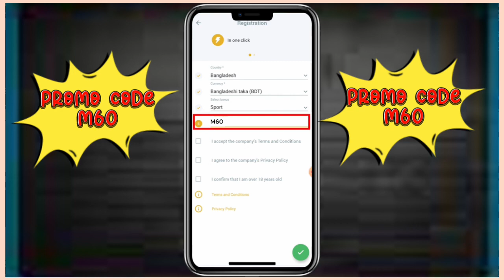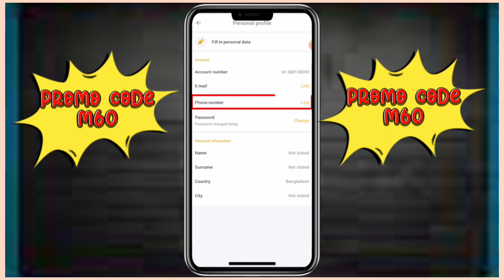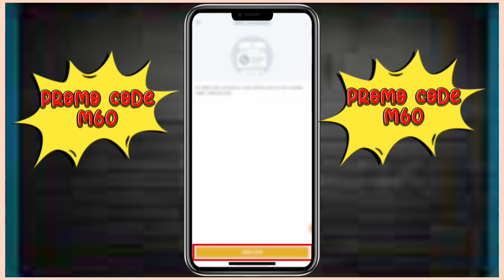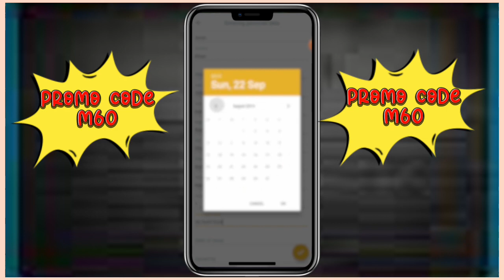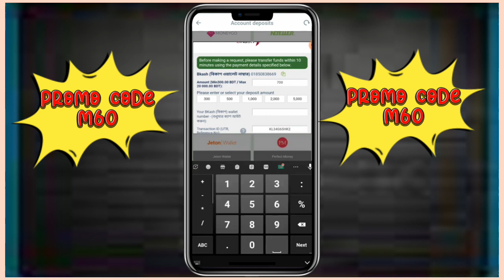melbet account registration | কিভাবে melbet account খুলবেন নতুন নিয়ম ২০২৪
Melbet Account kivabe Khulbo | কিভাবে melbet একাউন্ট খুলবেন |মেলবেট একাউন্ট কিভাবে খুলবেন ।

⛔গুরুত্বপূর্ণ নোটিশ  :
এখানে সম্পূর্ণ নিজ দায়িত্বে একাউন্ট করে ডিপোজিট করবেন।আপনারা অনেকে রিকুয়েষ্ট করছিলেন কি ভাবে একাউন্ট খুলতে হয়।কি ভাবে ডিপোজিট করে। এই জন্য আপনাদের উদ্দেশ্য ভিডিও করা।এখন বাকি কাজ সম্পূর্ণ আপনাদের ইচ্ছে একাউন্ট খুলে কাজ করবেন কি না।

 In this detailed and informative video, we present you with a step-by-step guide on how to unlock your Melbet account, ensuring a seamless betting experience. Whether you've encountered issues accessing your account or simply want to understand the process beforehand, you're in the right place!

Our expert team has thoroughly researched and compiled the best methods to resolve common account unlocking problems. From forgotten passwords to suspicious activity, we've got you covered. Follow along to learn the essential steps required to regain access to your Melbet account quickly and easily.

We begin by providing an overview of the Melbet platform, highlighting the benefits and features that make it a favorite among avid bettors. Next, we delve into the reasons why your account may become locked and the potential solutions available.

Step-by-step, we guide you through the account unlocking process, focusing on different scenarios and troubleshooting techniques. Our tutorial demonstrates the most effective methods, including account verification, contacting customer support, and implementing security measures to prevent future issues.

Additionally, we offer valuable tips and recommendations to enhance your Melbet account's security and protect your personal information. Our goal is to empower you with the knowledge needed to navigate any potential hurdles smoothly, enabling uninterrupted access to your betting account.

Unlock your Melbet account today with our comprehensive guide and get back to enjoying the excitement of online betting! Don't let account issues hold you back; watch our video now to discover the proven steps to successfully unlocking your Melbet account.

melbet account

melbet bangla

melbet 2024

melbet deposit

melbet withdrawal

melbet bangla